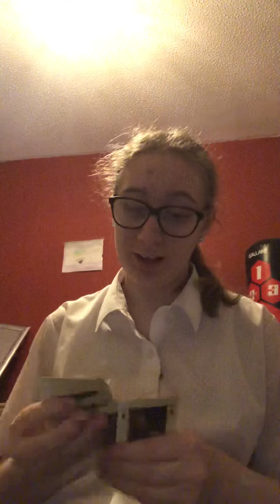The nine card card trick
This is my favourite card trick